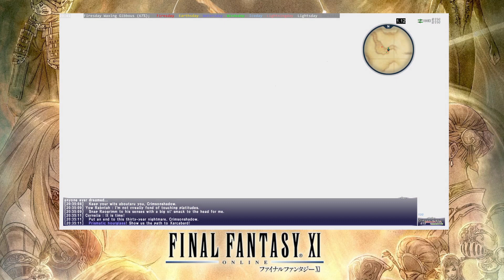Final Fantasy XI Dynamis Xarcabard